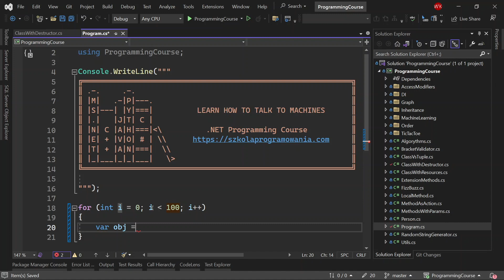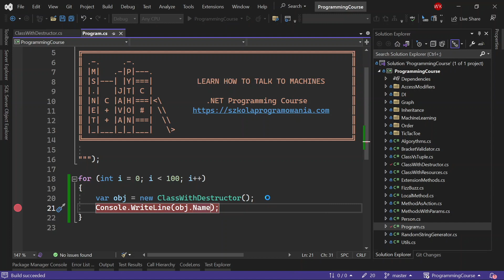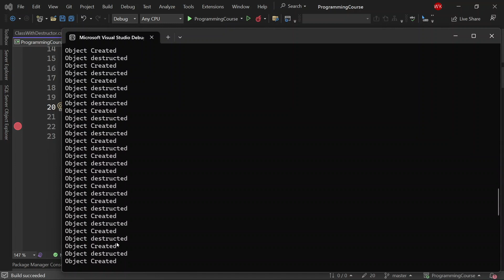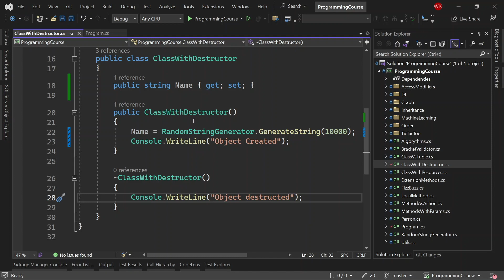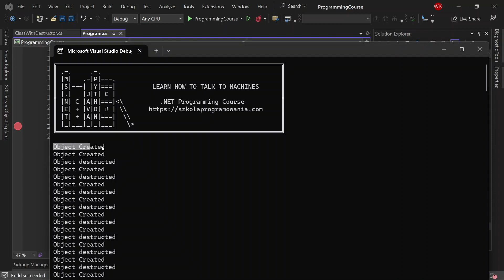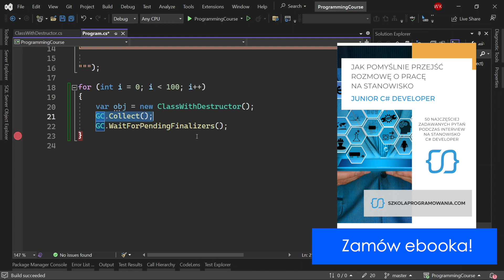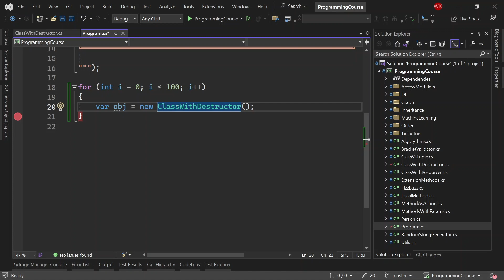Jak zmusić garbage collector do sprzątania? [Wyzwanie C#]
W tym odcinku dowiesz się jak zmusić Garbage Collector do sprzątania niepotrzebnych obiektów i zobaczysz kiedy zostają wywoływane destruktory. Zapraszamy!

KUP NASZ EBOOK
*Jak pomyślnie przejść rozmowę o pracę na stanowisko Junior C# Developer*